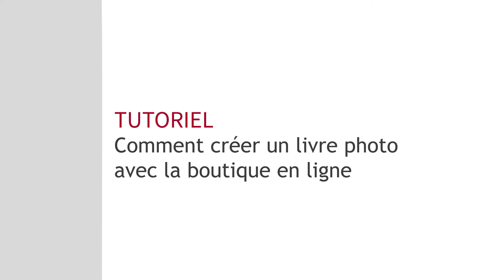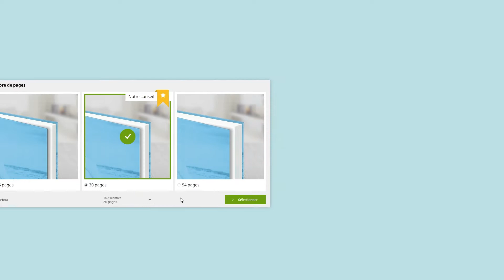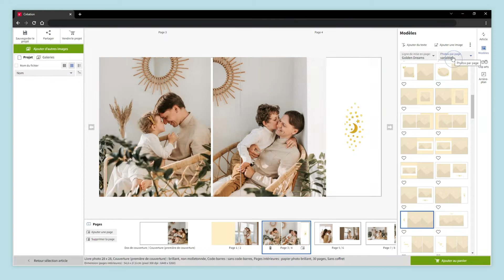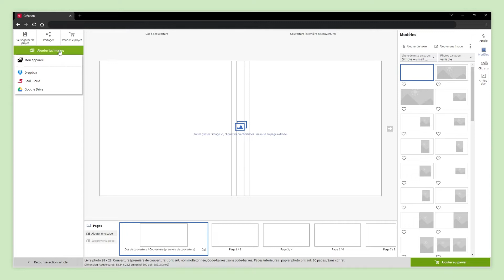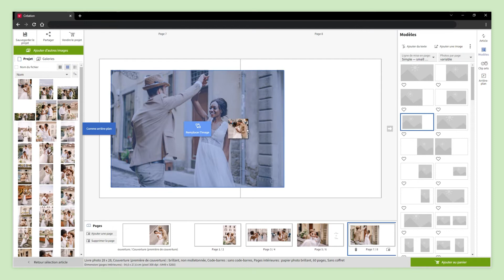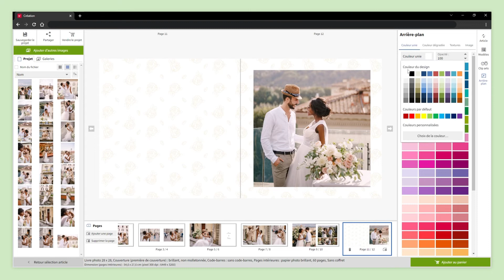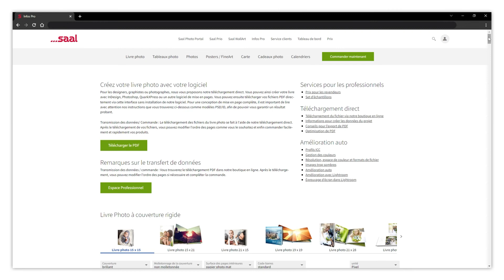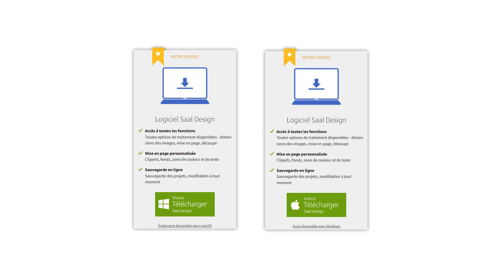Comment créer un livre photo dans la boutique en ligne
Dans ce tutoriel vidéo, nous vous expliquons comment créer un livre photo dans notre boutique en ligne en utilisant l'un de nos mode de créations.

Vous pouvez accéder à la boutique en ligne via le lien suivant

00:00 - Introduction
01:01 - Livre photo minute
03:24 - AutoLayout
07:18 - Télécharger le PDF